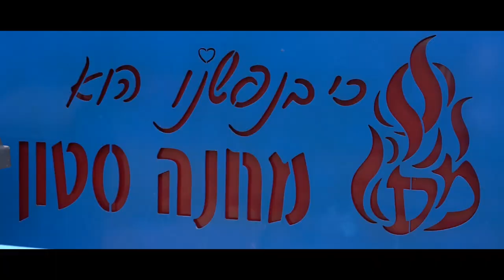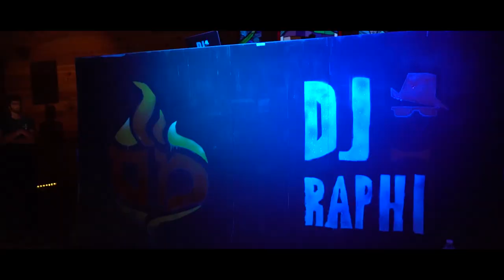Camp Stone - Ki Be'Nafshenu | DJ Raphi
My Team and I arrived at Camp Stone for the first and we were blown away. The energy and love we received were overwhelming and this evening is something I will never forget. Everyone at camp united in song and dance to Camp Stone's theme song "Ki Be'Nafshenu", with passion and energy that you can clearly see in the video.
Thank you Camp Stone. We Love you!

Credits:

Film, Drone, and Video Edit: Antony Hatchuel
Music producer: Yoni Weingarden
Production: DJ Raphi

Camp Stone
Yakov & Estee E. Fleischmann

Lyrics:
Verse 1:
דַּבְּרוּ עַל לֵב יְרוּשָׁלַ‍ִם וְקִרְאוּ אֵלֶיהָ
כִּי מָלְאָה צְבָאָהּ כִּי נִרְצָה עֲו‍ֹנָהּ
כִּי לָקְחָה מִיַּד מִיַּד הַשֵם
כִּפְלַיִם בְּכָל חַטֹּאתֶיהָ.

כי  בנפשנו הוא, מחנה סטון
In our hearts and our souls - Camp Stone.

Chorus
נַחֲמוּ נַחֲמוּ עַמִּי
נַחֲמוּ נַחֲמוּ יֹאמַר אֱלֹהֵיכֶם.
נַחֲמוּ נַחֲמוּ עַמִּי
Bridge
קוֹל קוֹרֵא בַּמִּדְבָּר פַּנּוּ דֶּרֶךְ הַשֵם
יַשְּׁרוּ בָּעֲרָבָה מְסִלָּה לֵאלֹקֵינוּ.
נַחֲמוּ
נַחֲמוּ עַמִּי.

Chorus
נַחֲמוּ נַחֲמוּ עַמִּי

Chorus 2
In our hearts and our souls - Camp Stone. X2

Verse 2:
It was the summer of ‘72
She came to camp all alone.
Searching for a friendly face,
Hoping to find one at Stone.
She walked up those steps
And went through the door.
And what happened next,
Would have not before.

Verse 3:
She sat down on her bed,
Noticed a girl smiling at her.
They began to laugh and share,
They were friends for sure.
Shiurim, Susim, Melechet Yad, and Sports.
And those Shabbatot,
They were much too short.

DJ Raphi - ELectronic Drop

 Drop

Chorus 2
X 4 times

Camp Stone x 8